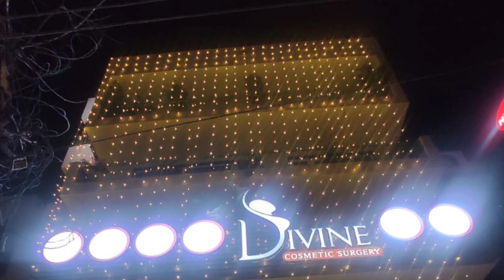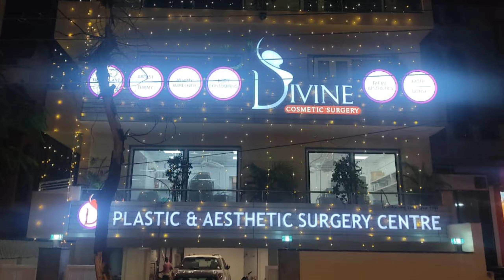Welcoming Divine Cosmetic Surgery Plastic & Aesthetuc Surgery Centre !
Welcoming
Divine Cosmetic Surgery
Plastic & Aesthetuc Surgery Centre !

🏥 E - 566 Greater Kailash - ||, New Delhi 110048

Dr Amit Gupta Founder & Director of Divine Cosmetic Surgery
India's Most Trusted Plastic Surgery Centre
Divine Cosmetic Surgery
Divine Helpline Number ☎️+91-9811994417